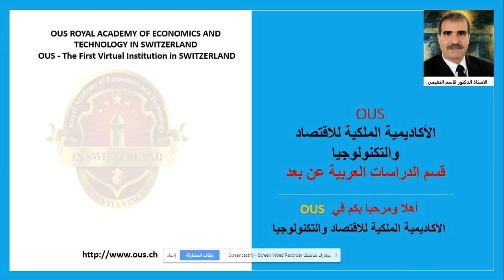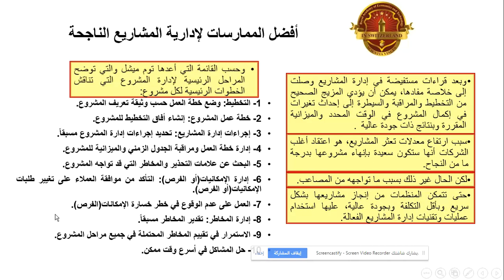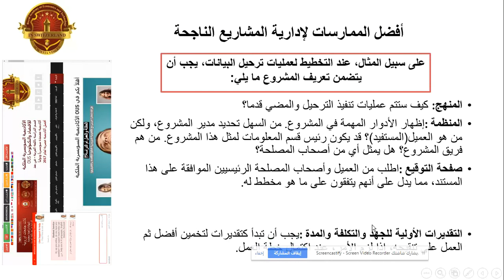أفضل الممارسات الإدارية للمشاريع الناجحة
الأستاذ الدكتور قاسم محمد النعيمي
إشراف الدكتور حبيب آل سليمان